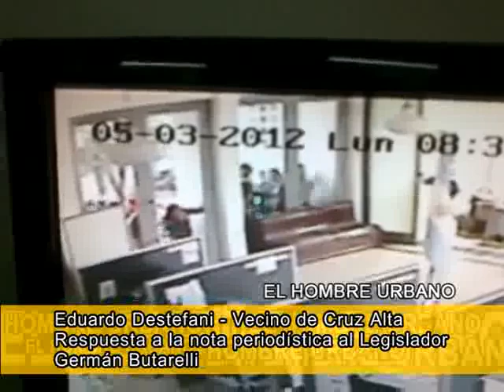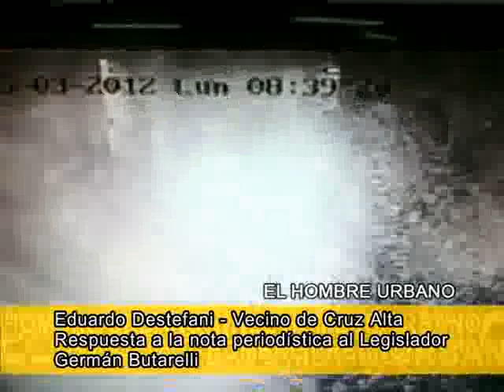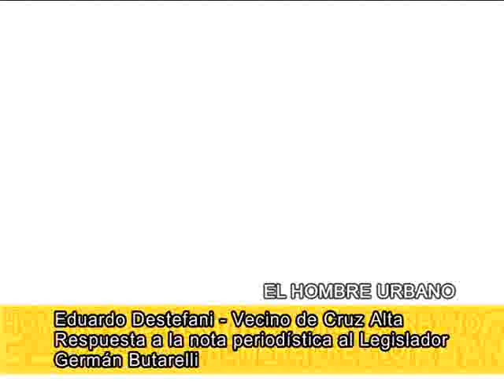CADENA SUDESTE 14_03 DESTEFANI CRUZ ALTA.